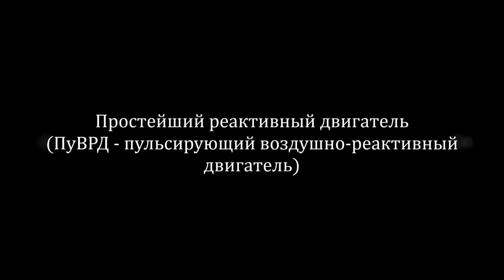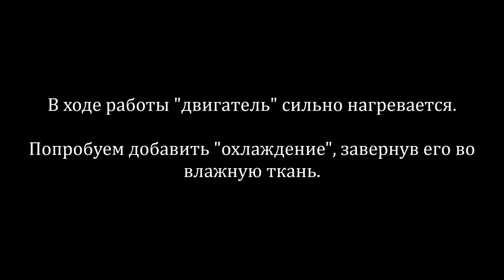Пульсирующий воздушно-реактивный двигатель (ПуВРД)/The simplest jet engine (Pulsejet)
Помощь проекту:
webmoney: WMZ Z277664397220, WMR R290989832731